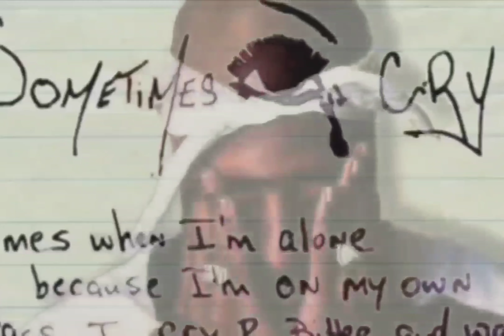2Pac - Can’t C Me (OG No Synthesizer Split)[High Definition Remastered] 4K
2Pac – Can’t C Me (OG) Feat. George Clinton

Date: November 04, 1995
Studio: Can-Am Studios, Tarzana, California
Produced & Mixed: Dr. Dre

Retail Version (All Eyez On me)

2PAC’S ”CAN’T C ME” – NANCI FLETCHER TALKS ABOUT THE STORY OF THIS SONG

Can’t C Me’ by 2Pac featuring George Clinton and ‘ME’ (Nanci Fletcher)‼ produced by Dr. Dre recorded at the ‘Village Studio’ in West Hollywood, California.

We actually did this song for Snoop’s, ‘Doggystyle’ album but for some reason it didn’t make the cut.

The day we recorded it, I think me and Dre were the only ones in the studio and I remember us both being so ‘hyped’ and excited when George stepped up in the building.
He was larger than life to me and looked just like he did on his album covers, dyed hair, crazy outfit and all! He was cool and funny as hell.

Studio A, in the back of the Village, is kinda small (the booth is huge tho) and was a really intimate setting so to be sitting there working between George and Dre was ‘crazy’! When I added my part, Dre wanted me to try and imitate the ‘Brides of Funkenstein’, George’s female group at the time, plus a lil of my flavor. George went in and did what only he can do! He’s the ‘greatest’.

I remember when I was a little girl my big sister went to see a George Clinton, ‘Parliament Funkadelic’ concert in Manhattan. When she came home and described the show that had space ships (Tha Mothership), furs and a big giant ‘joint’, I couldn’t believe it.

She was so excited and happy, I never forgot that experience. I couldn’t wait to tell her that I was going to be on a song with George and Snoop! So, I was ‘bummed out’ when I heard the song wasn’t going to be on the album. But then a few years later when 2Pac came to Deathrow, Dre pulled it on out of the archives.

Pac went so HARD on this song even Dre was like “damn”! I was sooo happy! I don’t even have to tell you my sister’s reaction when I told her!

An aggressive gangsta track, that opens up the second disk of 2Pac’s classic double album All Eyez On Me.

Produced by Dr. Dre, it’s rumored that it was originally supposed to appear on his unreleased collaboration album with Ice Cube, Helter Skelter.

In 1995, The Dogg Pound recorded a version of the song for their debut album Dogg Food, but it was removed from the track list prior to its release.

Credits

Featuring: George Clinton
Produced By: Dr. Dre
Written By: 2Pac & Dr. Dre
Publisher: Joshua’s Dream, Interscope Pearl Music, Warner-Tamerlane Publishing Corp. & Ain’t Nothin’ Goin’ on but Funkin’
Label: Interscope Records & Death Row Records
Assistant Producer: Larry Chatman
Mixing Engineer: Dr. Dre
Mastering Engineer: Brian Gardner
Recorded At: Can-Am Studios (Tarzana, CA)
Release Date: February 13, 1996
Can’t C Me Samples: Shake Rattle and Roll by Big Joe Turner, I'm Only Out for One Thang by Ice Cube (Ft. Flavor Flav), Get Off My Dick and Tell Yo Bitch to Come Here by Ice Cube, Who Am I (What's My Name)? by Snoop Dogg & (Not Just) Knee Deep by Funkadelic